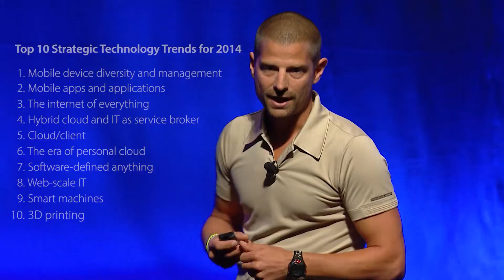The Adidas Group Uses MicroStrategy to Generate Valuable Business Insights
The Adidas Group wanted to add business value by unlocking the hidden value of its tremendous amount of customer data.  They needed a forward thinking technology partner, one who understood BI trends and was ahead of the curve.  Recognizing the need, Adidas looked to MicroStrategy for a premium front end tool that would act as both an enterprise reporting platform, as well as a first-class self-service BI tool capable of understanding consumer preferences and behavior.  Find out more about how MicroStrategy was able to cater to all of Adidas’ needs and provide a scalable, flexible and self-service oriented analytics platform.